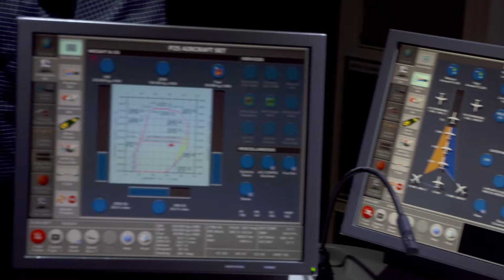Шанс стать пилотом